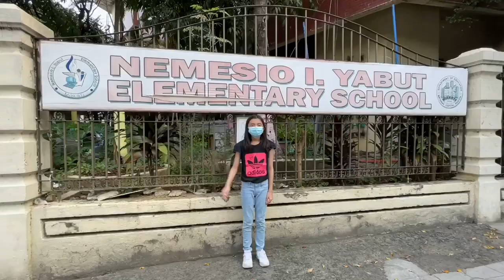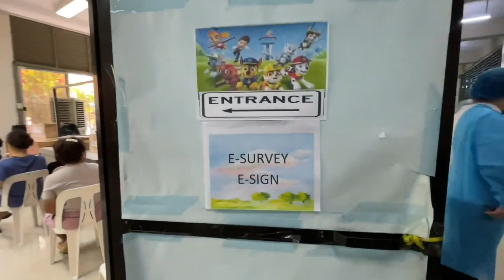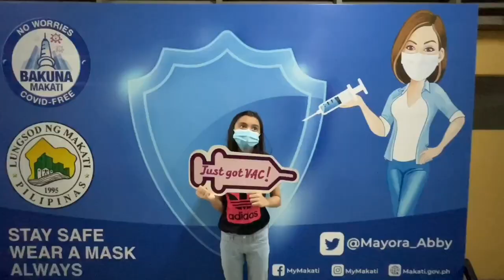How To Get Child Covid-19 Pfizer Vaccine Makati Metro Manila | Alexandra Gets Her First Jab!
How To Get Child Covid-19 Pfizer Vaccine Makati Metro Manila | Alexandra Gets Her First Jab!  Alexandra gets her first jab of the Pfizer Covid-19 Vaccine at the Nemesio Yabut Elementary School in Makati.  Second shot will be after a month and can be done at SM Makati, just present the vaccine card and Birth Certificate.  To pre-register go to the Makati Vaccine Website and choose Makati Resident Non-Voter.  Fill in all the details correctly and you will receive a text on the schedule within a few weeks!